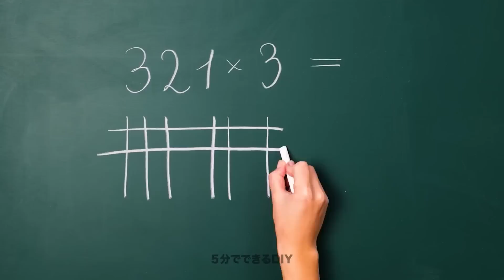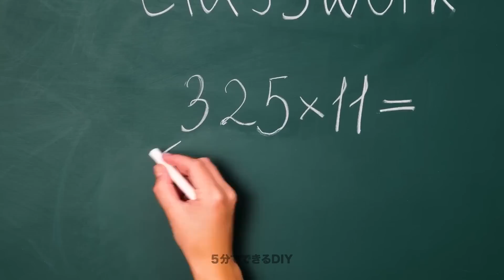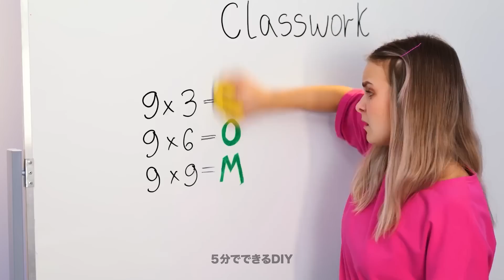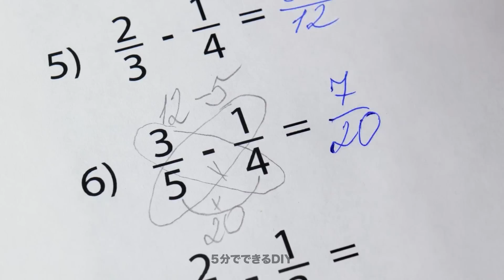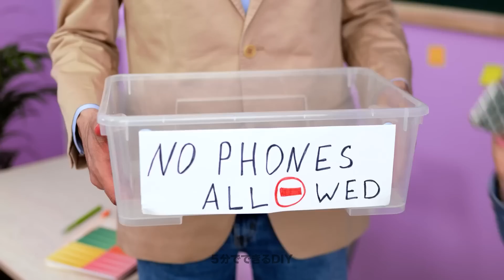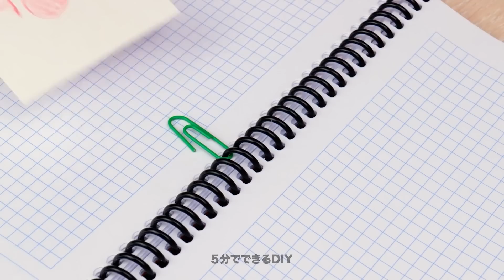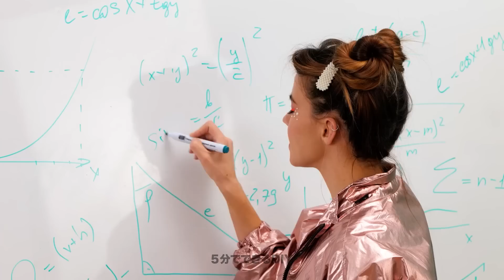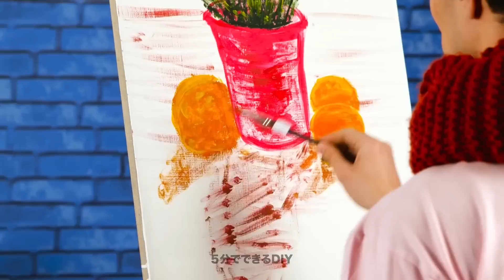新学期用ライフハック||DIYアイディア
クールな文房具クラフトやペン、鉛筆、絵の具のアイディアがお好きな方必見！巨大学校用クラフト＆裏技特集を一挙公開！まずは素敵なノート用のDIYを使って簡単カラフルペーパーを作りませんか？グミベアでデコレーションするのもお忘れなく！
今日の動画の中には、DIY鉛筆削りを使った素敵なハンバーガーを作りましょう！クラスメイトもビックリだね！
もっとノートの大変身を見たい人は、クールなペンとシール、そして友達に仕掛けたいいたずら、そして算数が得意になるアイディアも！それでは、動画をご覧ください！

00:53 - 可愛いDIYハンバーガー鉛筆削り
05:26 - ウォータービーズ付きDIYノートカバー
25:30 - 完璧な円を描く方法
29:45 - 普通のバックパックをデコレーション